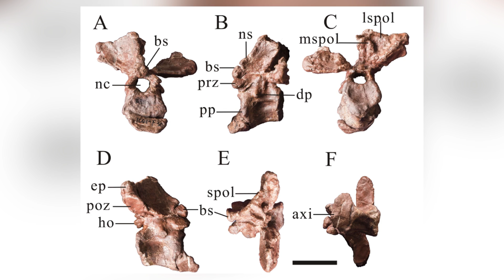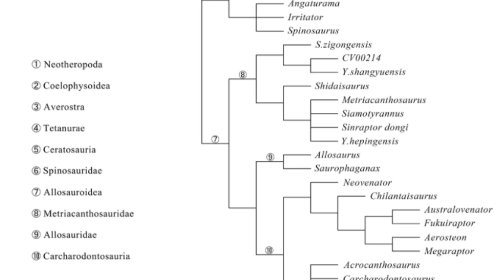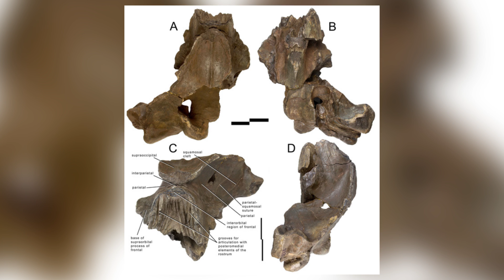A Baby Microraptorine & Warmest Decade On Record - 7 Days of Science